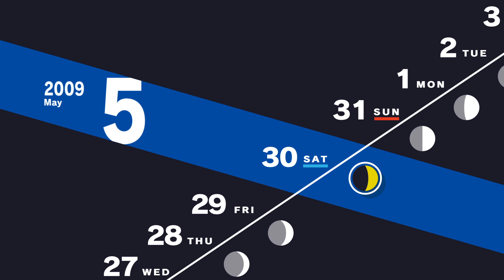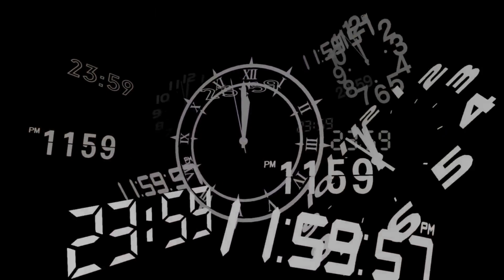Parth Stream's Persona 3 Reload Ep. 11 - Akihiko's Link Up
All Copyright and Credit goes towards ©ATLUS and ©SEGA for the gameplay I show/stream in this video.

Hello, fellow Parthians, my name is Ash Parth and we continue my NG+ Merciless playthrough of Persona 3 Reload.  There will be mistakes and deaths since it's been forever.  I streamed this game on my twitch channel

In this eleventh episode, from defeating a guardian in Tartarus to a fair amount of social links from Kaz to Yuko to Maya to having one of the first link episodes with Akihiko.

Also, click on the Bell for Notifications for the next video I upload.